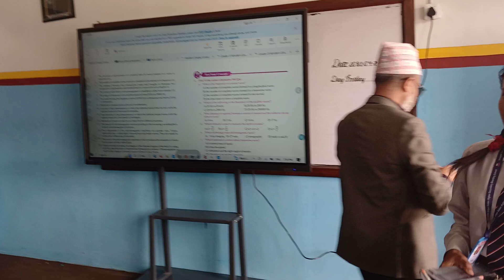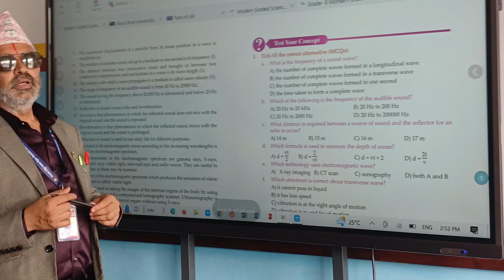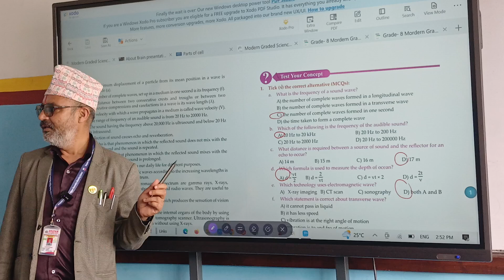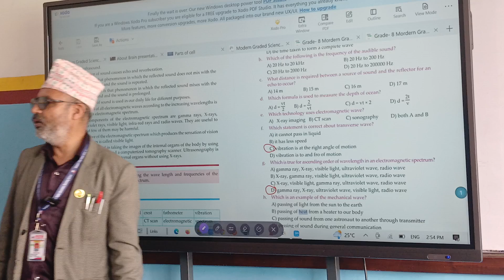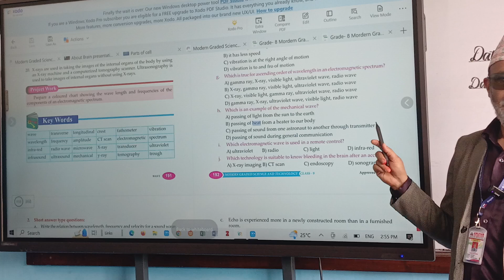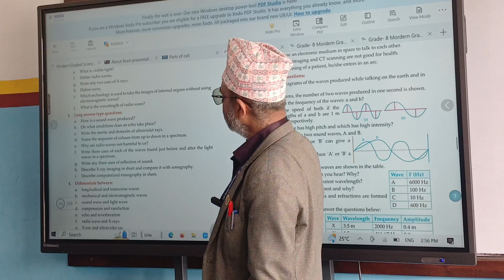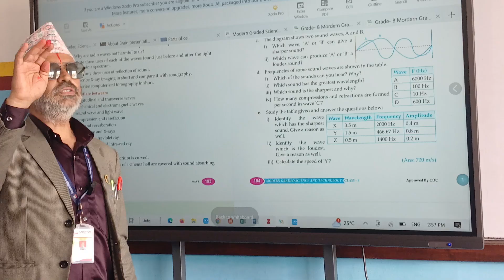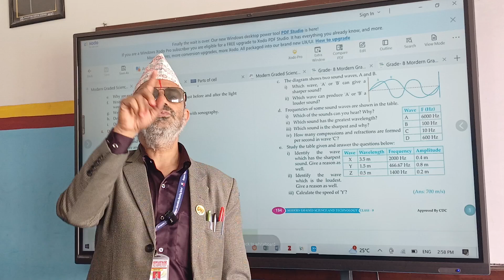Group Division and MCQ grade 9 on 2081 Shrawan 27th Sunday